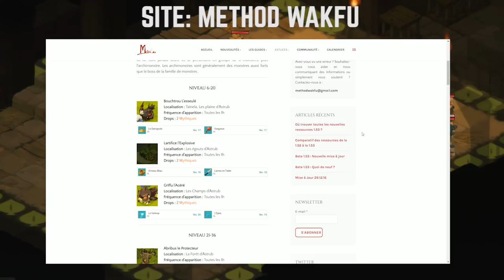WAKFU ASTUCES KAMAS !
●• Déplie s'il te plait, arrête d'avoir la flemme de cliqué 😟 ●•

Merci BG t'assure, si tu ne veut loupé aucune nouvelle vidéo a l'avenir, assure toi de me retrouver sur Twitter et bien entendu ici même en activant les notifications, je compte sur toi pour être le premier a lâché ton commentaire sur la prochaine vidéo !

Bon c'est rien mais en contrepartie tu pourra avoir des petites émoticônes sympas !

●•  Crédits ●•
Toutes les images/extraits sont la propriété d'Ankama.
Société de production : Ankama